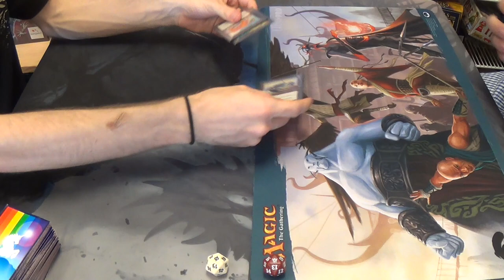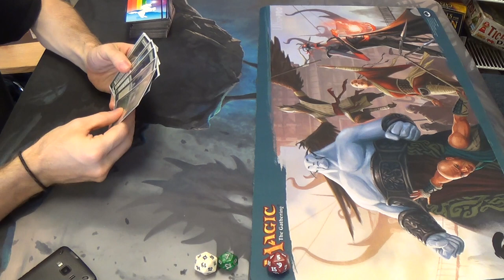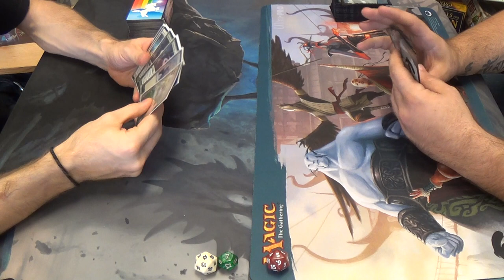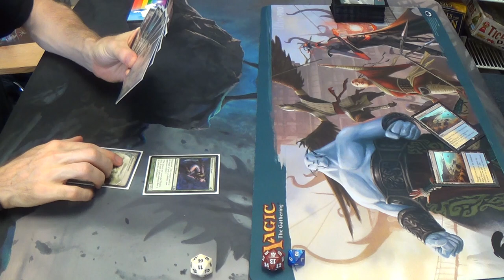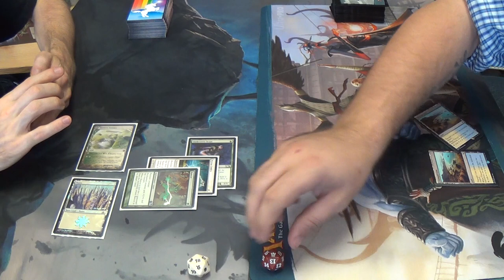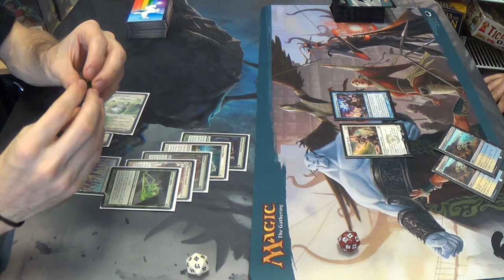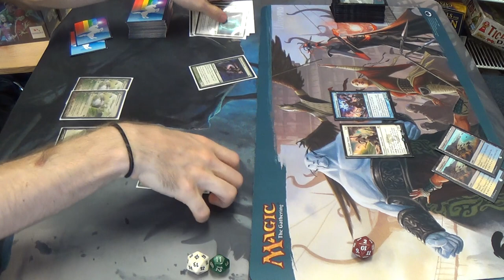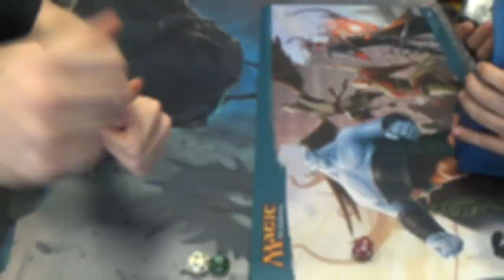Modern Magic — Bogles vs. Jeskai Tempo (Standard)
This fellow brought his Standard deck to Modern, so I had to feel bad for the guy as I swung at him for fourteen with a hexproof dude.

Now, here's the list that I was running:
Creatures
4 Gladecover Scout
4 Kor Spiritdancer
4 Slippery Bogle
Enchantments
4 Daybreak Coronet
4 Ethereal Armor
4 Hyena Umbra
4 Rancor
4 Spider Umbra
2 Spirit Link
4 Spirit Mantle
1 Unflinching Courage
Lands
1 Dryad Arbor
2 Forest
4 Horizon Canopy
4 Misty Rainforest
3 Plains
3 Temple Garden
4 Windswept Heath
Sideboard
1 Blind Obedience
3 Choke
4 Leyline of Sanctity
1 Nevermore
1 Rest in Peace
1 Sanctimony
4 Stony Silence